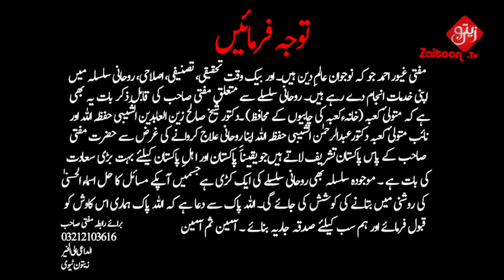AL AZEEZ | Bht Asaan or Zabardast Wazifa! | Mufti Ghayyur Ahmed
AL AZEEZ | Bht Asaan or Zabardast Wazifa! | Mufti Ghayyur Ahmed | Zaitoon Tv

About Zaitoon.Tv:
Zaitoon.Tv is an Online Tv Channel from where you can Watch and Listen Hamd-O-Naat, Bayanat, Telefilms, Cartoons and Audios. Zaitoon.tv brings you the most renowned Scholars like Molana Tariq Jameel, Molana Abdus Sattar, Mufti Taqi Usmani, Mufti Rafi Usmani & Mufti Abdur Rauf Sukharvi for Bayanaat, debates, exceptional religious guides, highly informative translations and explanation of the Holy Quran and Hadith, the best Hamd/Naat Khuwans and Live transmissions.